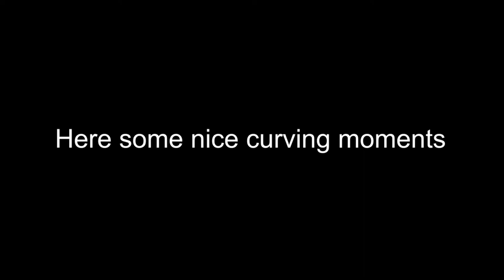Curve Fever Pro - Best Moments/Moves - Team VS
Easy to learn, difficult to master: welcome in CFP! Here, some nice moves in team vs mode.
Happy Curving!